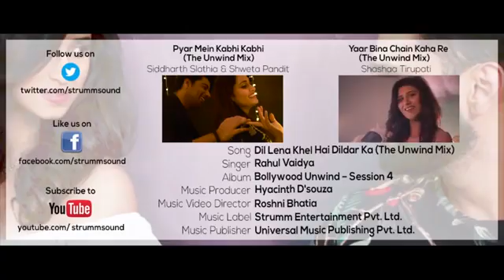Dil lena Khel hai dildaar ka hd MP 4 new version song